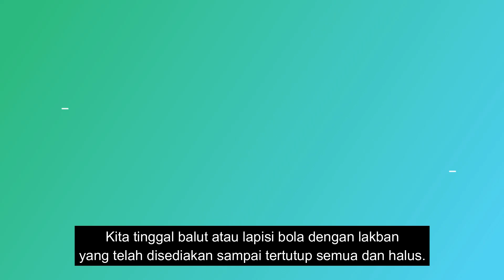MODIFIKASI ALAT PEMBELAJARAN PJOK - BOLA BESAR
Saat Pandemi Covid19 seperti sekarang, para siswa dan guru melakukan Pembelajaran Jarak Jauh.

Dalam pembelajaran PJOK dengan sistem pembelajaran jarak jauh ini siswa dirumah membutuhkan alat peraga agar pembelajaran berjalan dengan baik. Jika setiap siswa diwajibkan memiliki seluruh alat pembelajaran sangatlah tidak mungkin dan membutuhkan biaya yg cukup besar.

Oleh karena itu siswa harus dapat memodifikasi alat peraga untuk menunjang Pembelajaran Jarak Jauh terutama dalam pelajaran PJOK. Video ini salah satu modifikasi alat pembelajaran PJOK yaitu Bola Besar.